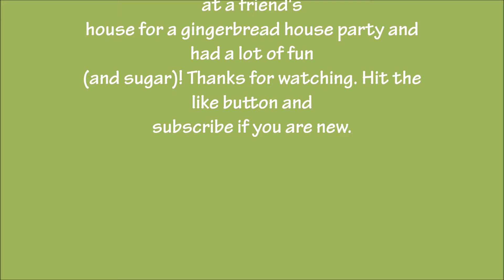2015 Vlogmas Day 10 :: Gingerbread houses!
I really would like to know your answer to the question about gingerbread houses. And I didn't really mean to get the 6 year old to change his answer. I think I just wanted to slow down his sugar consumption.